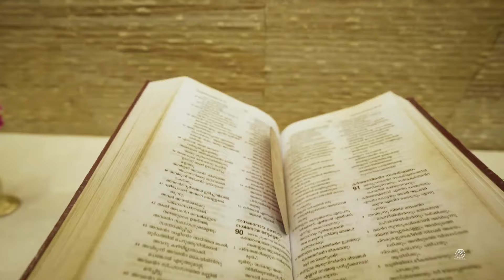Luxury House for Sale Kerala ||Nedumbassery ||Cochin Airport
NR-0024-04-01Luxury House for sale Near Cochin Airport | |Nedumbassery
60 cent Well maintained land with 5500 SQFT 5 BHK Farm view elegant designed luxury house for sale Near Cochin Airport Nedumbassery
Fully furnished Renovated Elegant Designed house with well-maintained land with fruits plants, spacious rooms, spacious living and dining area , stylish kitchen